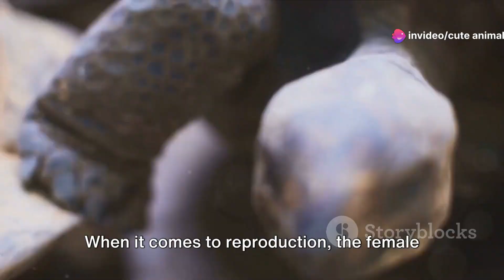The Galapagos Tortoise: Living Fossils of Ecuador's Islands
Embark on a journey to the enchanting Galapagos Islands, where time seems to stand still, and encounter the iconic giants of the archipelago: the Galapagos tortoises. Meet these living fossils, whose ancient presence dates back millions of years, embodying the resilience and adaptability that have allowed them to thrive in their unique island habitat.

Learn about the crucial role these gentle giants play in shaping the ecological balance of the Galapagos, from seed dispersal to habitat engineering. Discover the remarkable conservation efforts aimed at protecting these emblematic species, from habitat restoration to breeding programs aimed at bolstering dwindling populations.

As we marvel at the majestic beauty of the Galapagos tortoise, let us also reflect on the importance of preserving their natural heritage for future generations to cherish and protect. Through collaborative conservation initiatives, let us ensure that these magnificent creatures continue to roam the islands for generations to come.